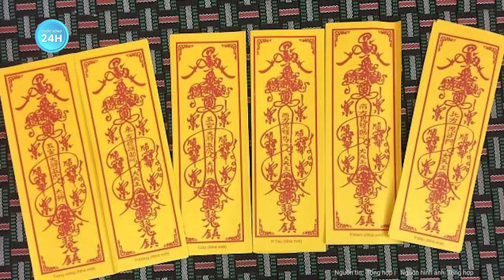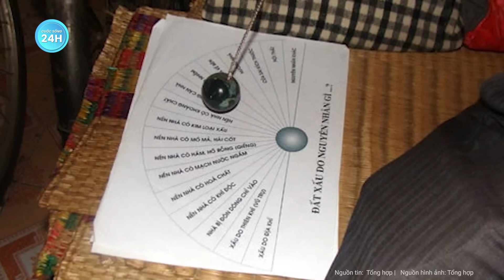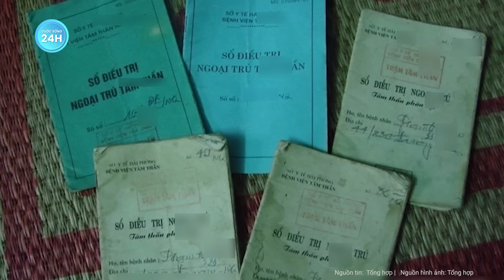Sự thật hãi hùng căn bệnh lạ khiến gia đình có 10 người con bị điên một cách bí ẩn | Cuộc sống 24h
Chuyện lạ thế giới | Sự thật hãi hùng căn bệnh lạ khiến gia đình có 10 người con bị điên một cách bí ẩn
Sự bí ẩn, cùng nỗi sợ hãi không chỉ khiến người dân ở đây tò mò về ngôi nhà “ma ám” số 57 ngõ 239 đường Đà Nẵng, TP Hải Phòng. Nhiều thầy địa lý, thầy cúng, thầy phong thủy, thậm chí cả thiền sư có tiếng đã tìm đến ngôi nhà này để trấn yểm nhưng tất cả đều lực bất tòng tâm.